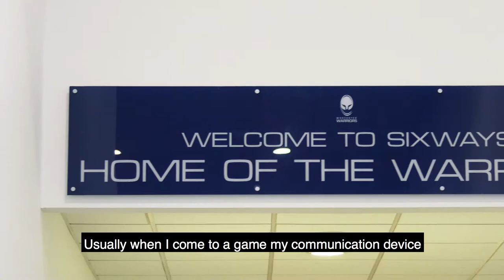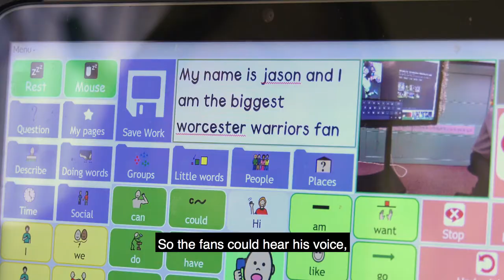Jason Felce meets Chris Pennell and Bryce Heem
Warriors fan Jason Felce surprises his parents this Christmas, after showing his communication skills by interviewing Chris Pennell and Bryce Heem...

The Warriors TV channel is your home for all exclusive behind the scenes features, interviews and video content from Sixways.